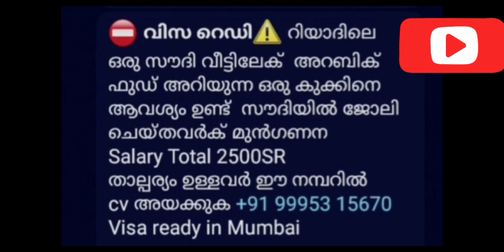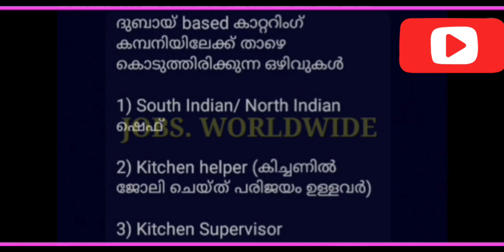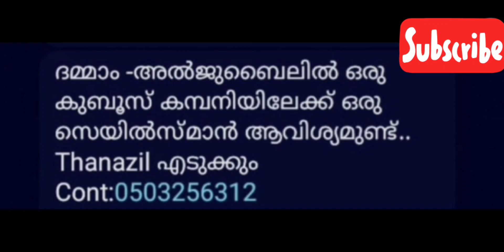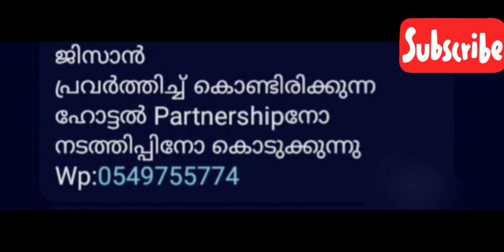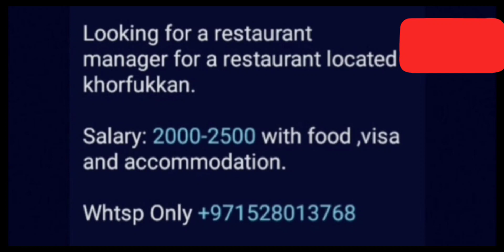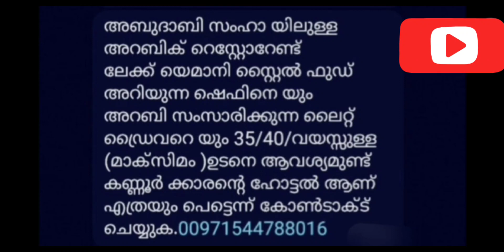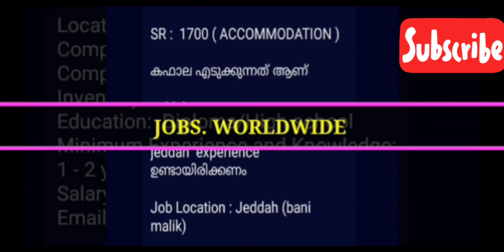gulf jobs Malayalam/gulf job vacancy 2023 malayalam/Dubai jobs/Saudi jobs/UAE jobs/ gulf vacancy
vacancies 2023
dubai jobs 2023online apply
gulf job vacancy 2023malayalam
gulf job vacancy 2023driver
dubai job vacancy 2023freshers
Oman jobs 2023malayalam
airport jobs
driver jobs
sales executive jobs
packing jobs
delivery jobs
cooking jobs
nursing jobs
pharmacy jobs
hotel management jobs
teaching jobs
electrician jobs
tally jobs
fisheries jobs
agriculture jobs
technician jobs
airport jobs
heavy driver jobs
hospital jobs
office jobs
Dubai jobs
 job vacancy
employment news
gulf job vacancy Malayalam
gulf job vacancy 2023malayalam today
Qatar job vacancy 2023malayalam
Qatar driver job
Qatar driver job vacancies 2023malayalam
Qatar jobs for Indians
Qatar jobs
 job vacancy
jobsingulf
dubai job
Oman job
free recruitment jobs in gulf countriesv